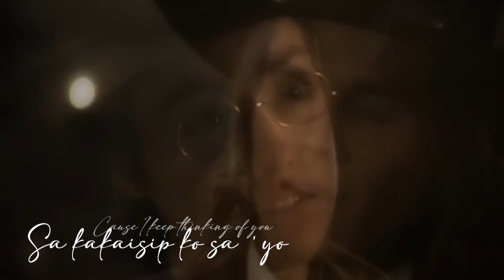jimmy + lou || bakit labis kitang mahal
Yeah, I'm on an OPM roll. Help.

So... here's a fanvid for The Young Riders, which is a show I started watching just last week to be completely honest with you. But, I did find these two characters very attractive and, uh, I kinda spoiled myself doing some digging :P I'M STILL GONNA FINISH IT THOUGH CAUSE IT'S REALLY FUNNY (Even though it's kinda serious I guess) AND I LIVE FOR THE DRAMA!!!

And for this song... my parents ALWAYS listen to this song. Ever since we got a car that could connect to music apps, we've let go of the radio a little bit. And you know? This song slaps, and Lea Salonga is a queen. I wanted to edit Lou to the song Reflection (also sung by Lea Salonga) but I wanted to edit a ship edit, so here you go! A product of my procrastination! (Whoops)

Also. I was never properly taught Filipino so tell me if there are any mistakes with typography. Thank you!

Song: Bakit Labis Kitang Mahal
Media: The Young Riders
Ship: Jimmy/Lou
Project Layers: 4
Time It Took: Roughly 6 hours getting everything together